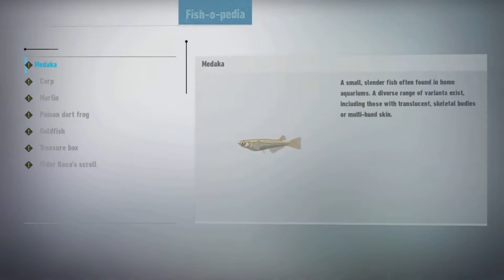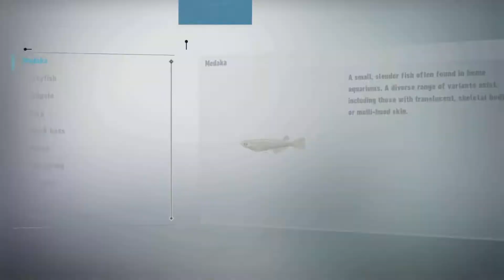Key blade bearer plays Sonic frontiers part 5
I like all types of sports, But I don't like getting sunburnt and also because I am a shut-in, That is why I prefer to stay inside, Just because I don't get along with humans very well